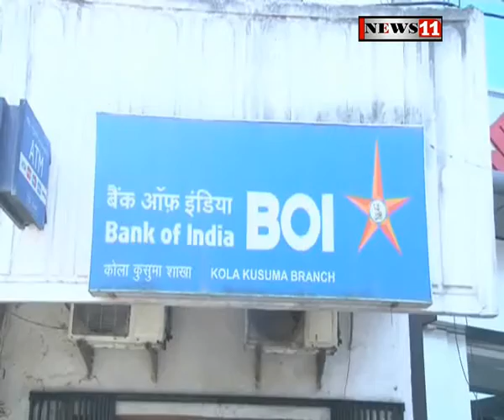बैंक डकैती मामले में पांच अपराधियों की तस्वीर आयी सामने